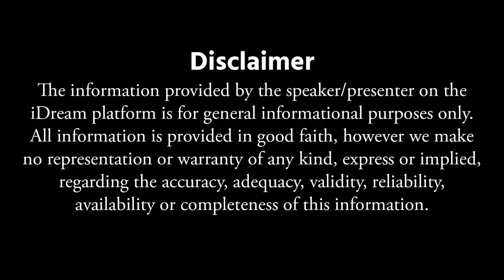క్యాన్సర్ తగ్గాడనికి ! | Vanaja Ramisetty Words about Cancer treatment | iDream